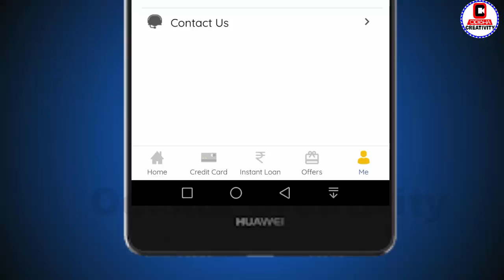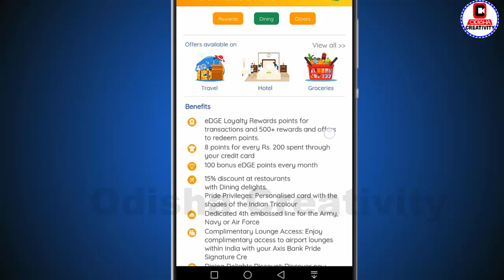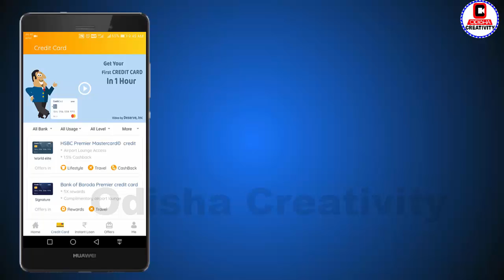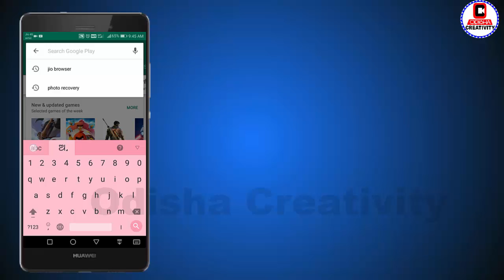ଏବେ ସମସ୍ତଙ୍କୁ ଆହୁରି ଜଲ୍ଦି ମିଳିପାରିବ | Instant loan, Credit Card & Offers | YeLo Application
Hello Friends, In this video i share with you YeLo application provides information of different credit card offers with full details & How to apply for personal loan will all details. For YeLo app you can directly apply for credit cards and personal loans. you will also get details of various offers on food, restaurants, Shopping, movie ticket bookings & Etc..